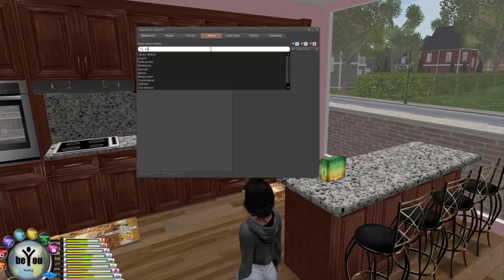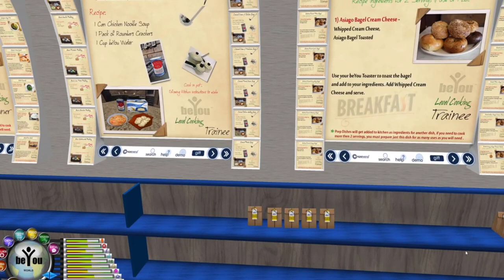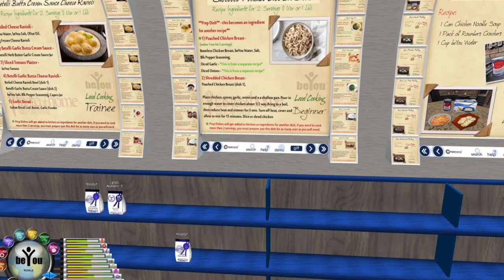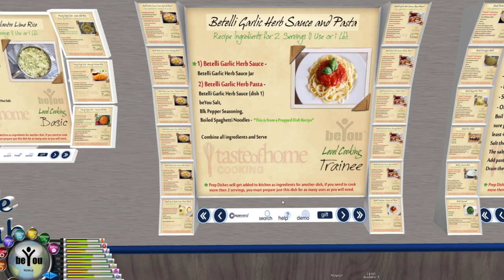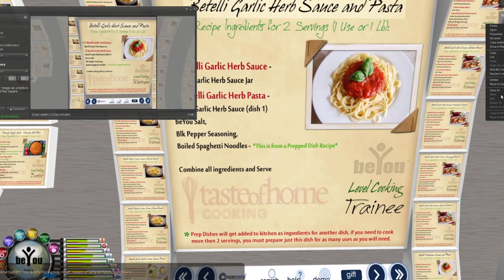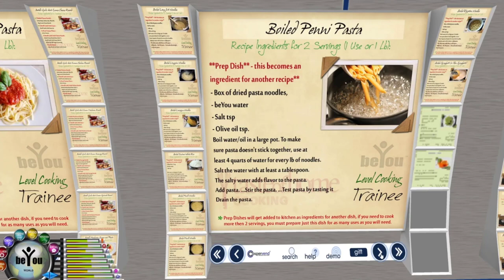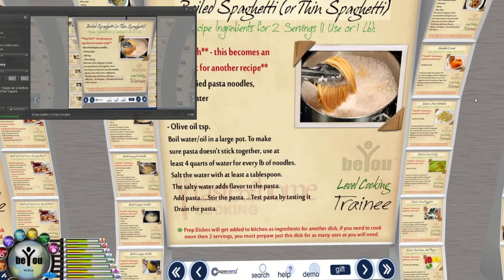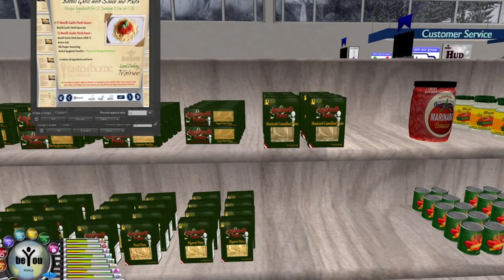Cooking Spaghetti with BeYou in Second Life